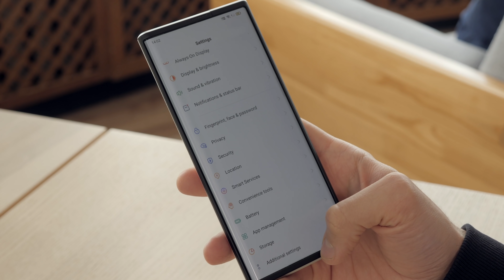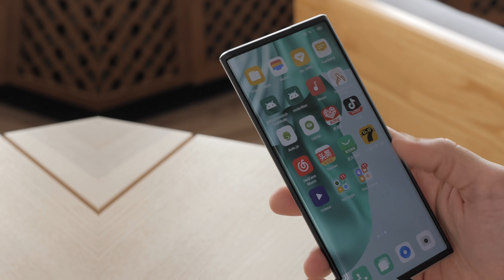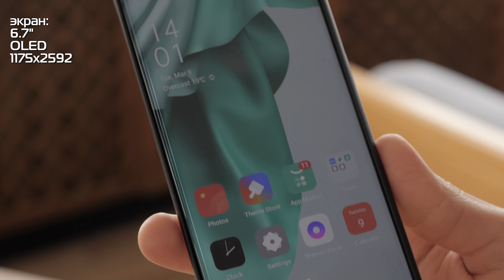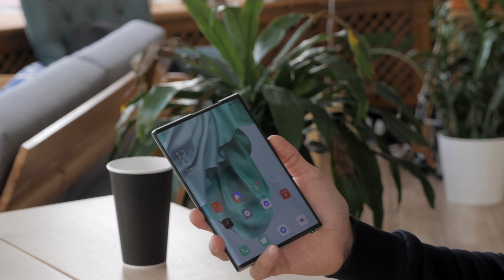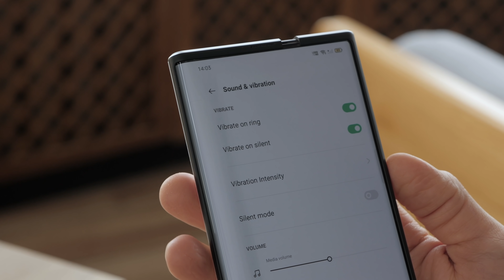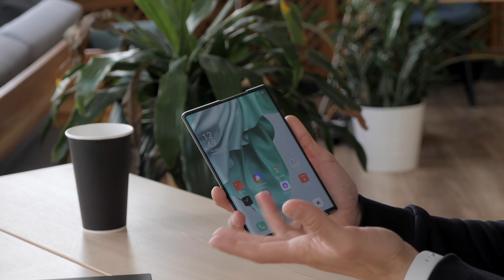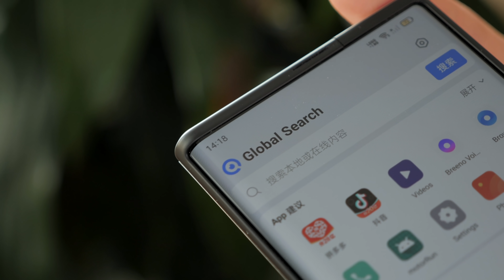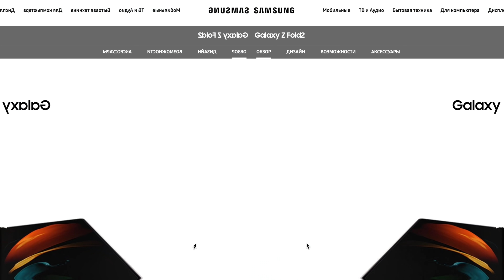Раздвижной смартфон — первый обзор!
Смотрим OPPO X 2021 — первый смартфон с раздвижным дисплеем, который сгибается внутри корпуса как рулон.